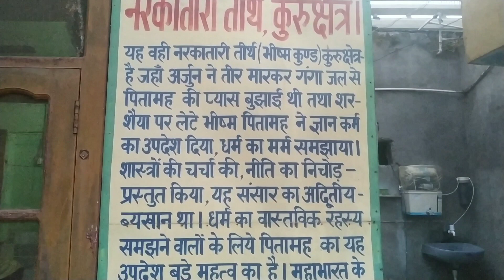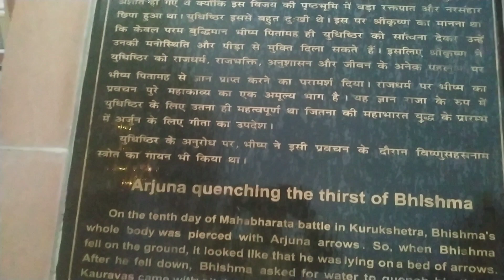bhishma pitamah ll सरशैय्या पर भीष्म ll jyotisar Kurukshetra baanganga tirth ll नरकातारी बाड़गंगा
महान वीर पुरुष जिनको था इच्छा - मृत्यु का वरदान
Oldest mahapurush of Mahabharata yudh